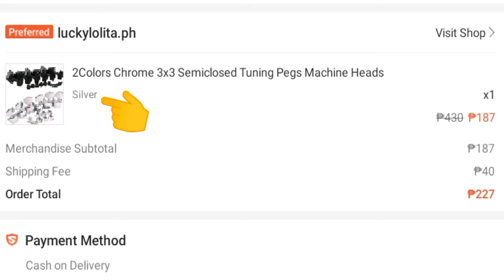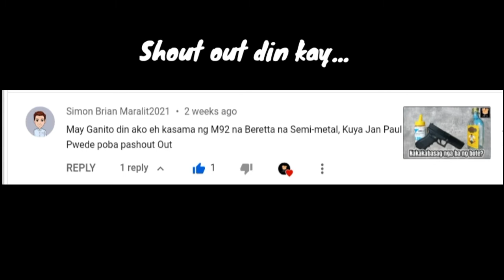1 Set of Guitar Machine Heads| Tuning Pegs | Shopee | ₱187.00 | Unboxing | Sulit na sulit!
Hello everyone! I hope you enjoy the video. Sa mga gusto mag purchase, click nyo lang po ang link sa ibaba. Thank you